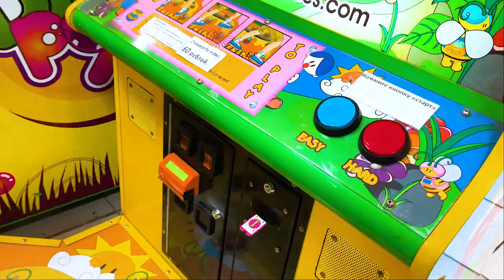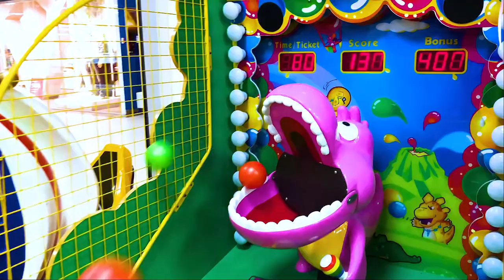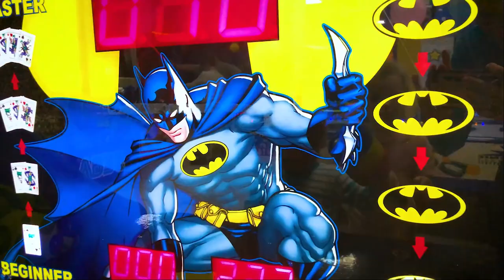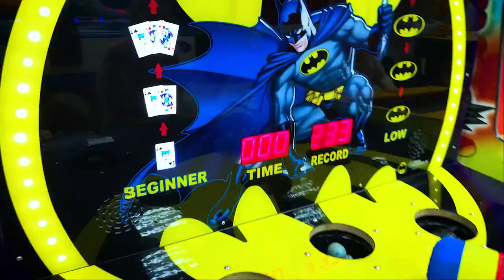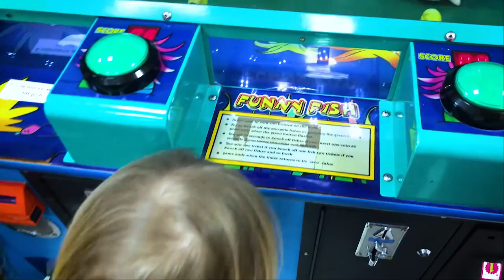Игровые автоматы! День рождения Всемира. / Slot machines! Birthday of Vsemir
Нашему мальчику Всемиру в марте исполнилось 4 годика и мы отметили его День Рождения по-мальчишечьи! В комнате детских игровых автоматов. Дети были в восторге!

In March, our boy Vsemir turned 4 years old and we celebrated his birthday as a boy! In the room of children's slot machines. The children were thrilled!